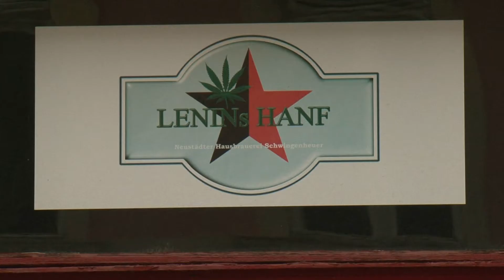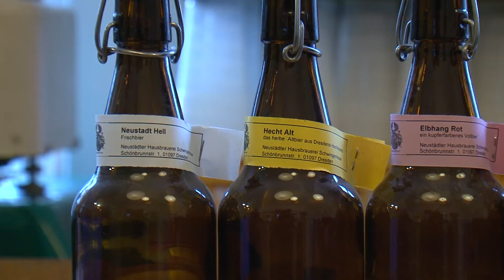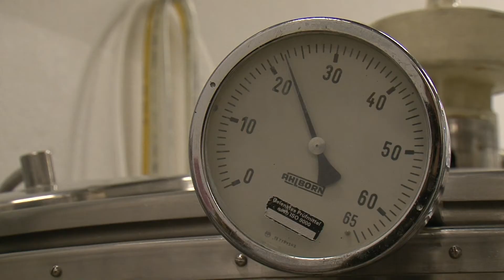Brauerei Schwingenheuer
In der Dresdner Neustadt gibt es eine winzige Brauerei. Der Film stellt diese vor. Eine Projektarbeit, entstanden während der Ausbildung zum Mediengestalter Bild und Ton bei der media project in Dresden. Mehr bei "MediengestalterBT"